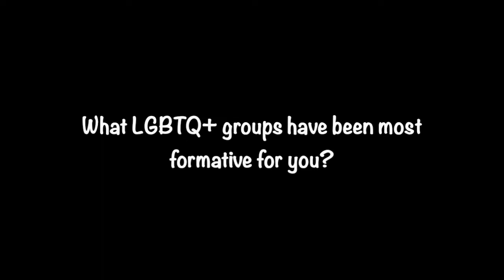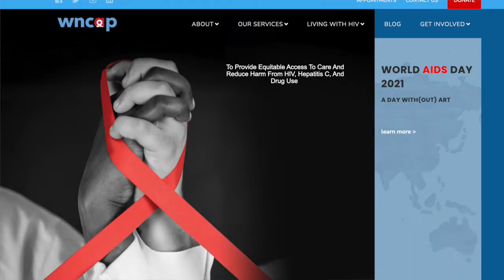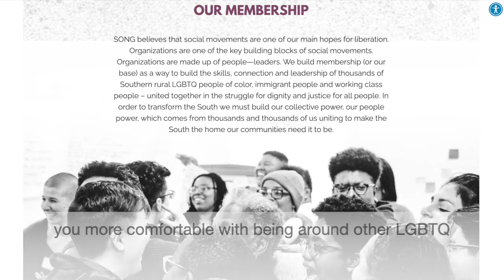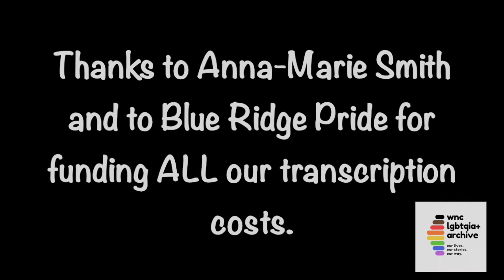Black Legacies with Anna Marie Smith